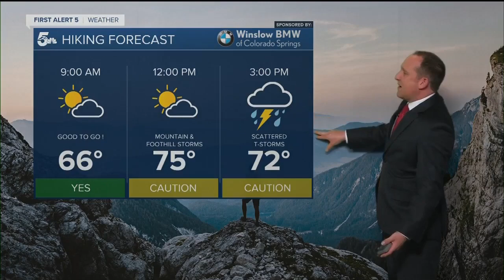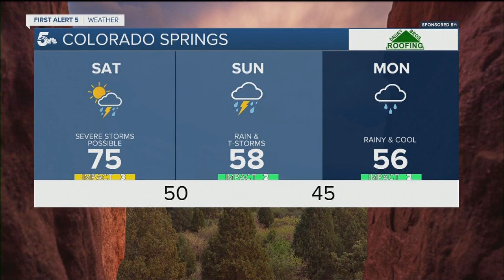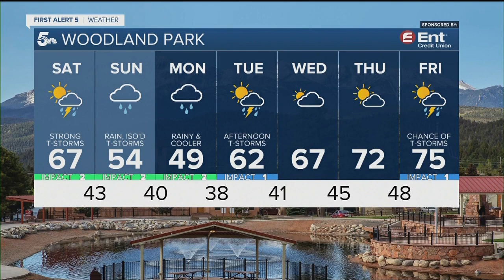Strong to severe t-storms possible Saturday afternoon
As the storms move into the Plains, a more favorable environment for severe weather will help to intensify these storms. Main threats today will be large hail, damaging winds and isolated tornadoes.